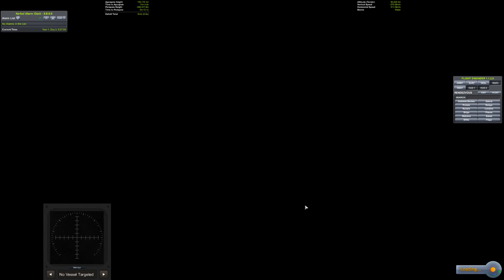Kerbal Space Station (KSS): Phase2 RV and Dock